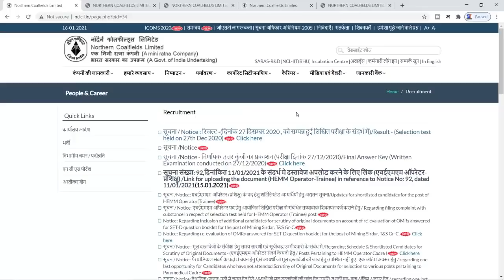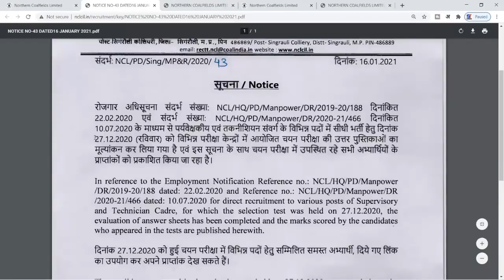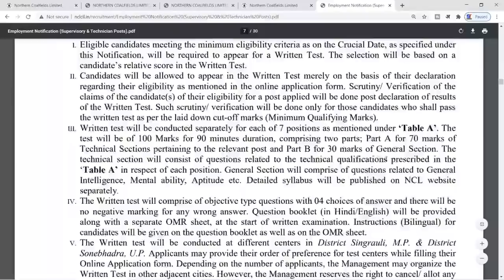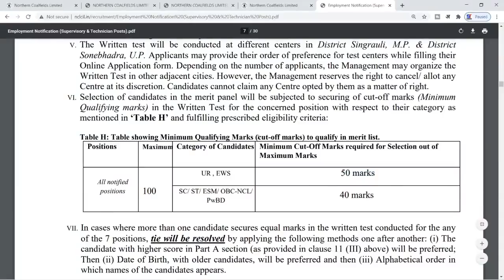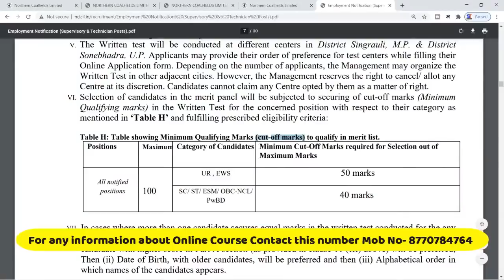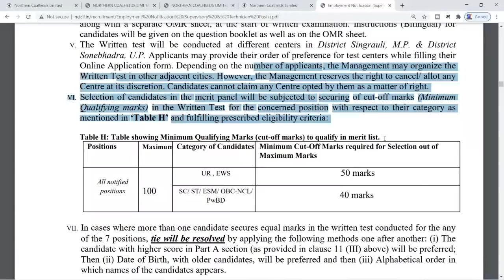NCL Recruitment-2020 || NCL Score Card Publish.